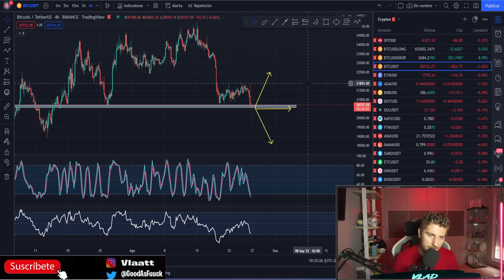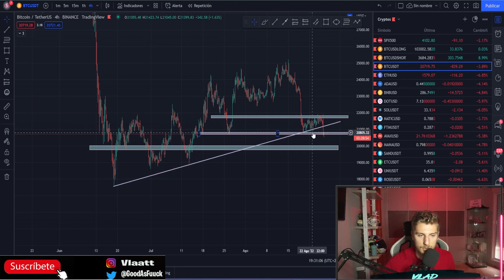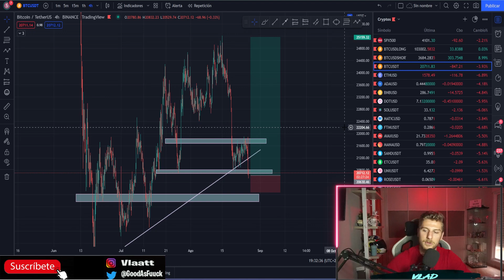🚨POWELL NOS MANDA A CERO :( BITCOIN SE DESPLOMA, HORA DE VENDER TODO ?